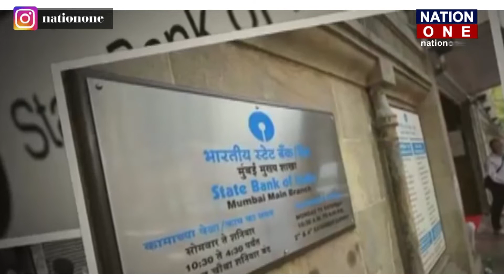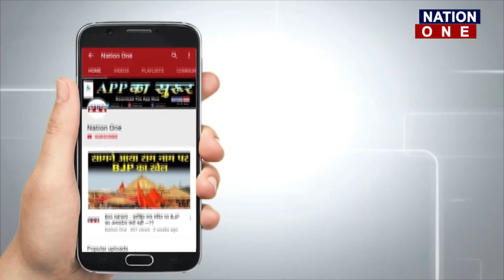SBI बैंक में खाता है तो जान लिजिए ये नए नियम || Watch Video